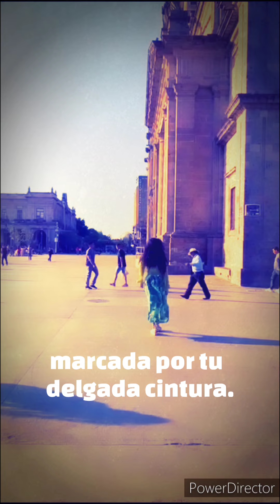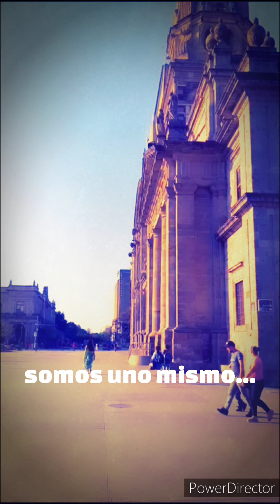24 de agosto de 2024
El viento y yo